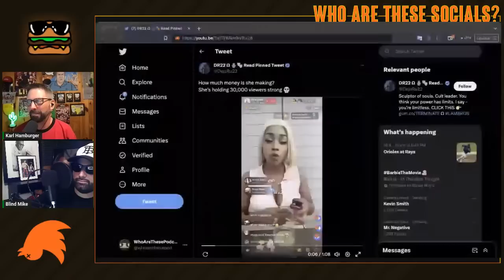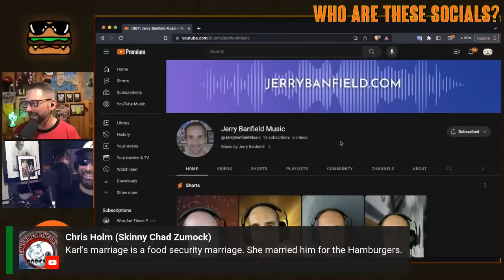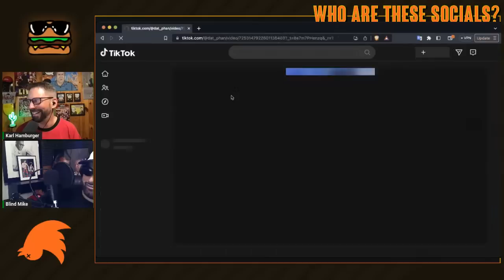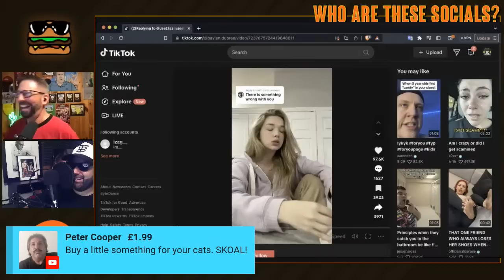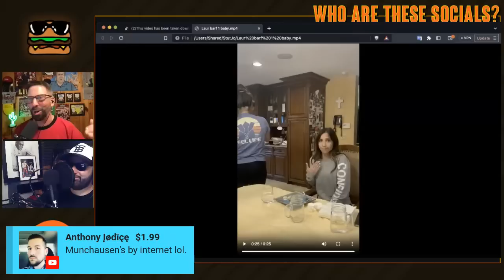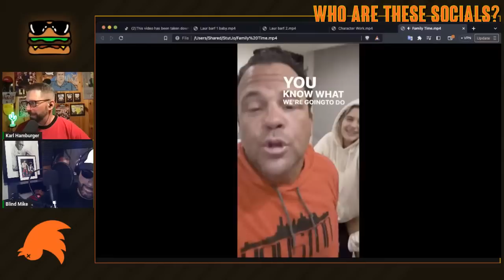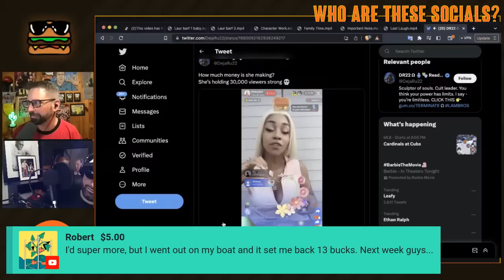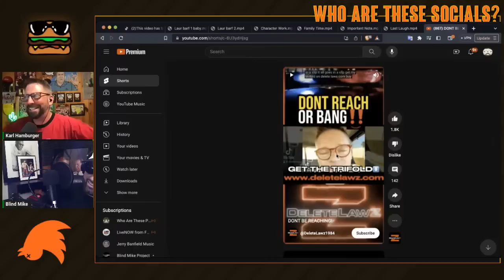Who Are These Socials? - Ep31 - Dat Phan, Baylen Dupree, John Cerasani, Alex Bennett, KingCobraJFS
Join Karl and Blind Mike at 6p ET to get an update on super successful rich guy John Cersani, Jerry Banfield's music, Baylen Dupree's piercings, King Cobra and more!